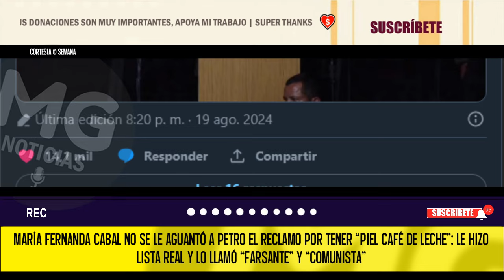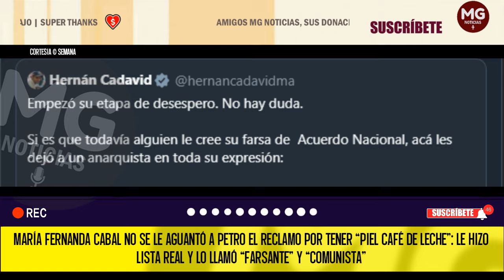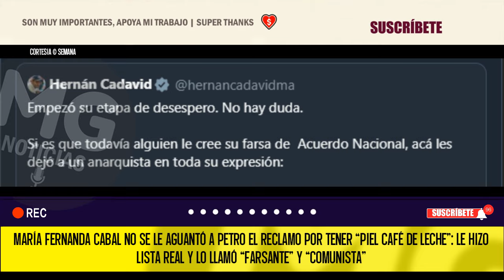"FARSANTE COMO TODO COMUNISTA" ❌ CABAL NO SE LE AGUANTÓ A PETRO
La senadora del Centro Democrático, María Fernanda Cabal, se despachó con toda en la noche de este lunes contra el presidente Gustavo Petro, luego de las declaraciones que el mandatario dio en la asamblea de la Colombia Humana el pasado sábado.
SEMANA